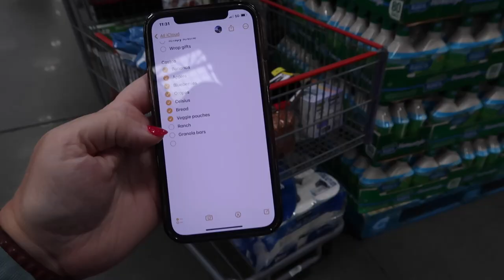WHERE ARE WE GOING NEXT? | MAKING PLANS FOR FUTURE TRAVEL | SPEND THE DAY WITH US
AMAZON FAVORITES:

LUG TRAVEL BAG:

MICROFIBER BEACH (TRAVEL) TOWELS:

GoPro HERO9 BLACK CAMERA:

Canon PowerShot G7X Mark II Digital Camera:

Monitor Stand Riser Desk Organizer:

Bookshelf for Desktop Storage:

ART MARKER SET:

CURRENT PHONE CASE:

FETCH APP -2000 BONUS points w/ REFFERAL CODE:
5KKJA